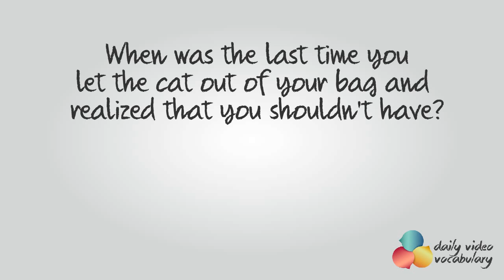Let the cat out of the bag - English Vocabulary Lesson # 111 - Free English speaking lesson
Let the cat out of the bag - English Vocabulary Lesson # 111

Are you a person who lets out secrets unintentionally? A person who can't keep a secret, is someone who always lets the cat out of the bag.
The idiom 'to let the cat out of the bag' means to reveal a secret or a surprise by accident.

You give out information that you shouldn't, or reveal a surprise without intending to and you actually kill the surprise element.

Letting the cat out of the bag may be a symptom of being a blabbermouth or having loose lips. So when you let the cat out of the bag, it means that a secret slipped out just like a cat escaping from a bag.

For example, if a couple is at a family dinner, the husband announces that his wife is pregnant, he let's the cat out of the bag. He reveals a surprise before time even though he didn't intend to.

Example 01 : Lisa was shocked when her friend let the cat out of the bag about her suspension from school.

Example 02 : William didn't let the cat out of the bag before time; and waited to gift his wife on their birthday.

Example 03 : Despite stopping him, Peter let the cat out of the bag about Kevin's plan of resigning.

Example 04 : Her friends were shocked when Jessica let the cat out of the bag about her plastic surgery.

Example 05 : Dressed as Santa Claus for his grandchild, grandfather didn't let the cat out of the bag by revealing his real identity.

Example 06 : Though mother never let the cat out of the bag about her smoking habit, her daughter was shocked to see her smoking.

Example 07 : Amy's friends didn't let the cat out of the bag about her surprise birthday party before the actual day.

Example 08 : Gloria and Cathy share all their secrets and never let the cat out of the bag about each other's life.

Example 09 : Diana lost interest in the book after her friend let the cat out of the bag about the suspense.

When was the last time you let the cat out of the bag and realized that you shouldn't have?